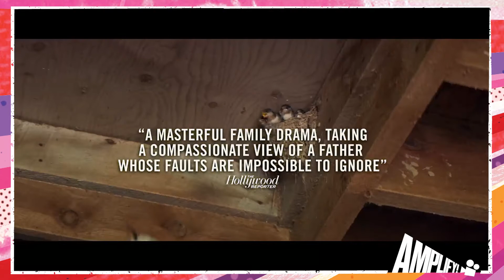Falling | Trailer (AMPLIFY! Virtual Film Festival)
Available 12th - 19th November 2020

Viggo Mortensen's directorial debut (which he also wrote and stars in) is dedicated to his brothers, Charlie and Walter, so it's no surprise to find it is a personal yet resonantly universal story. Grappling with dementia, Willis leaves his Midwestern farm to live in California with his gay son, his husband, and their adopted daughter. It is a father-son relationship sustained by pain and resentment, dominated by a hot-tempered patriarch. Marbled with flashbacks to the abrasive but fragile earnestness of family tensions, Mortensen handles the characters sensitively in this empirical exploration of past and present.